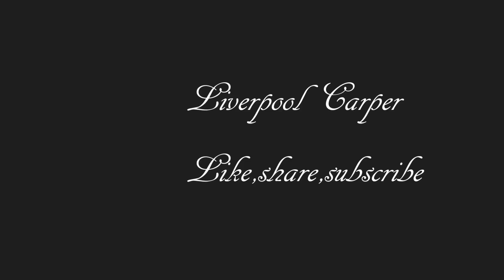Liverpool Carper;- Baden Hall Dam Pool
On this session you will join me on a 48 hour trip at the brilliant venue baden hall dam pool!
I have never fished this lake before so it was all new as I had very little info on it.